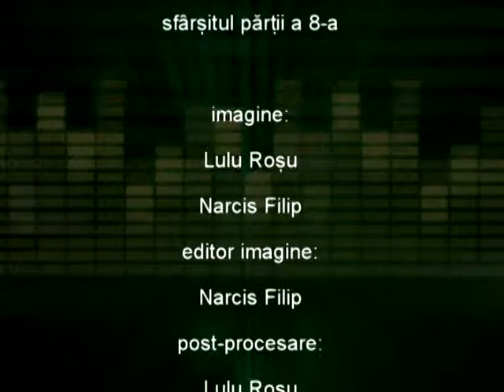Zilele Orasului Tg Neamt 2014 (8)